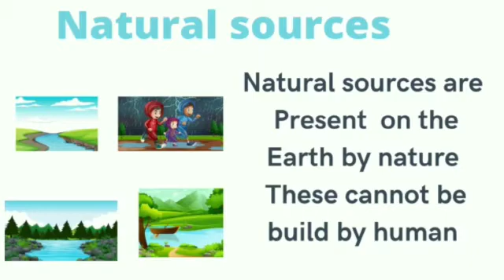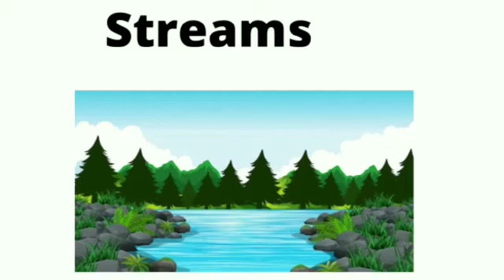sources of water | Sources of water for kids |natural sources |man-made sources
Hey kids
this video will explain the main two types of sources of water
natural sources of water and artificial sources of water| so i hope you would enjoy the learning...
images and vector graphics used in this video are by website